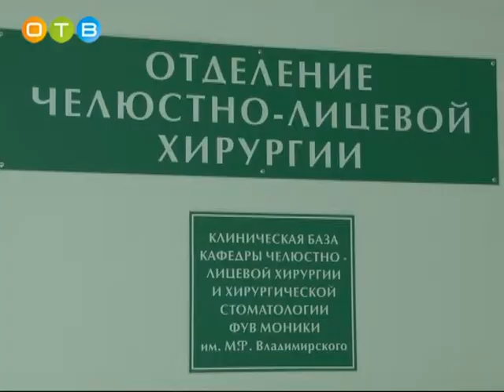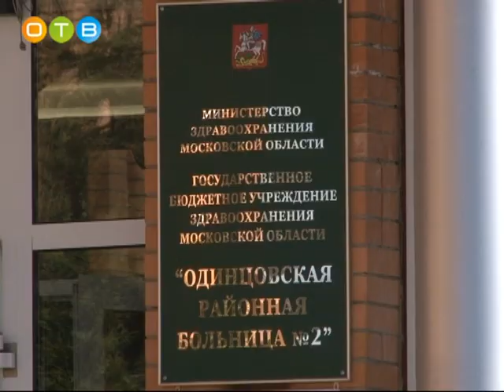Научно практическая конференция в Одинцовской Районной больнице № 2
Несколько раз в год подмосковные медики, занимающиеся вопросами челюстно-лицевой хирургии, собираются вместе, чтобы обсудить накопившиеся проблемы и поделиться опытом.